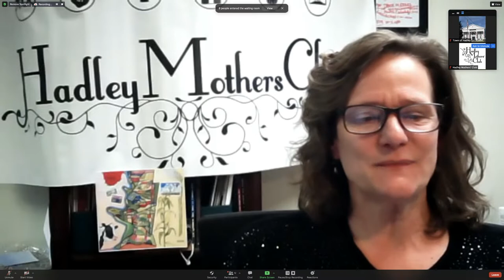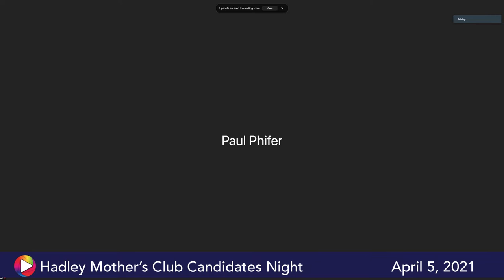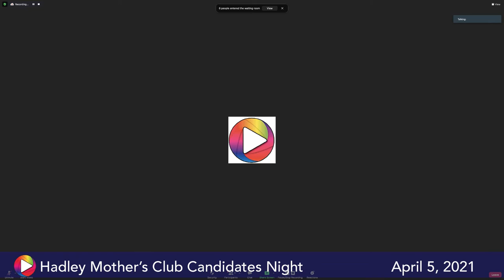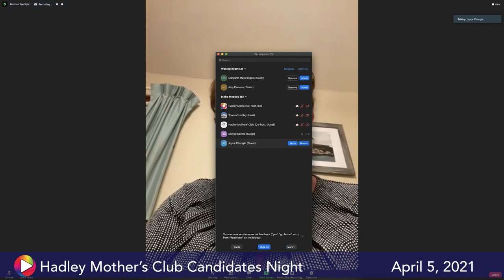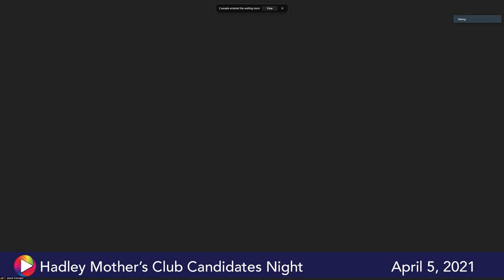Mothers Club Candidates Night 2021